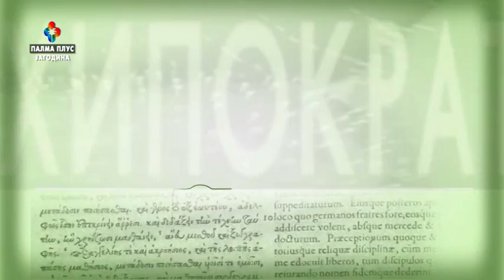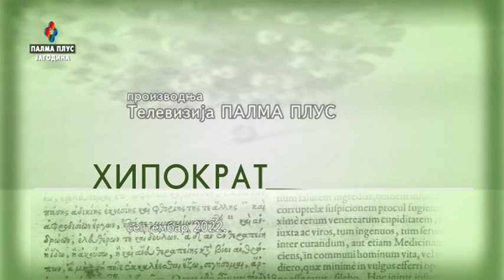HIPOKRAT - dr Vladimir Nedeljkovic 21.09.2022.